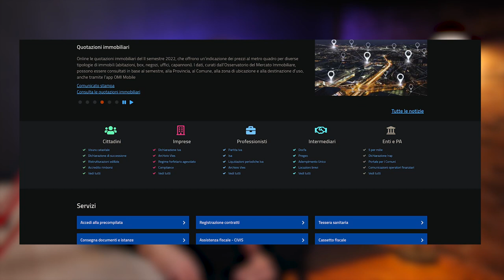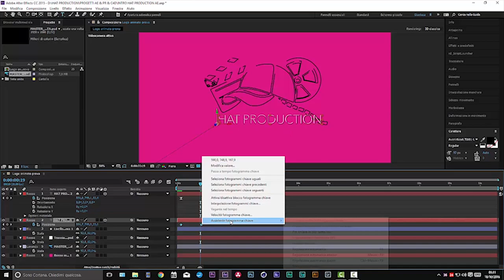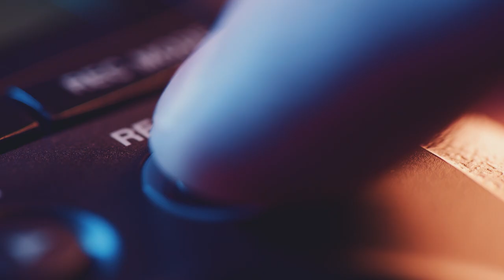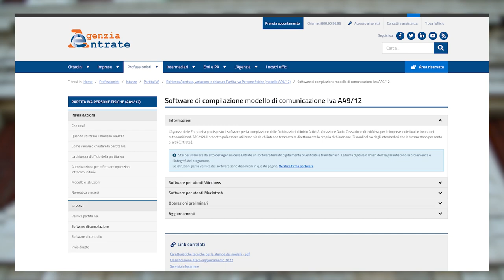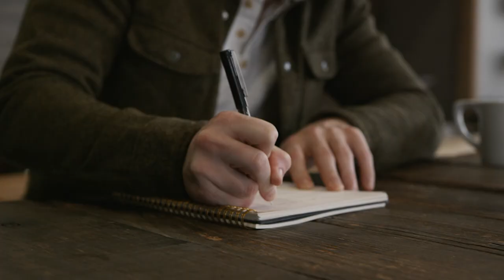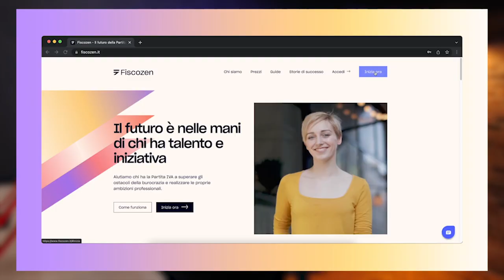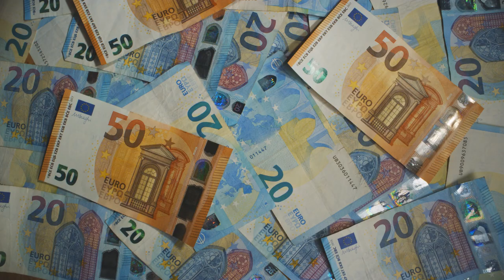Guida Completa alla Partita IVA per Videomaker: Come Gestire le Tasse e Crescere nel Settore!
Se sei un videomaker ambizioso, la gestione della Partita IVA potrebbe sembrare un territorio sconosciuto, ma non temere! Nel nostro ultimo video, esploreremo ogni aspetto della Partita IVA per aiutarti a navigare con sicurezza nel labirinto delle tasse e delle dichiarazioni fiscali.

Visita per saperne di più su tutti i nostri corsi !
Entra nel canale Discord per confrontarti direttamente con noi o con altri studenti:

CAPITOLI
0:00 Introduzione
1:00 Consulenza con Fiscozen
2:00 Come sono diventato un Videomaker di Professione
2:45 Cos'è la partita IVA
4:00 Lavorare come videomaker in prestazione occasionale
6:00 Come si apre la Partita IVA per Videomaker
7:00 Regimi Fiscali, quale scegliere e perché
8:45 Come funziona Fiscozen
11:45 Quanto si paga di tasse facendo il videomaker
13:25 Da cosa sono composte le tasse e quando si pagano
14:00 Se sono un videomaker devo aprire la partita IVA?